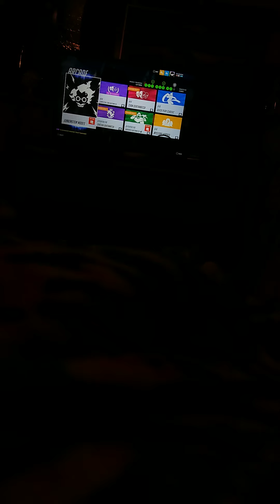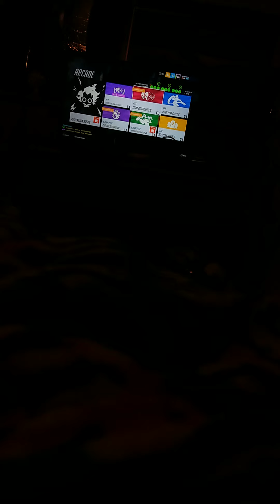overwatch but I complain about skins for 10 minutes